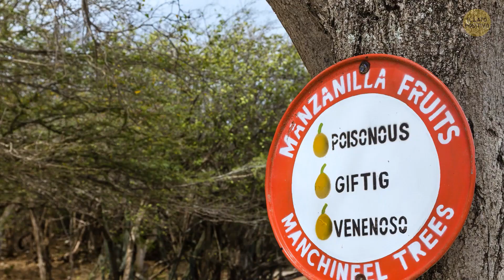Come fare se dovessi incontrare un animale selvatico + come bonus alcuni consigli di sopravvivenza!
🦁🌿 Scopri insieme a noi alcuni consigli essenziali per affrontare in tutta sicurezza un animale selvatico. Dagli orsi ai serpenti, qui troverai tanti consigli pratici che ti manterranno al sicuro. Inoltre, come bonus ti mostreremo alcuni consigli di sopravvivenza che potrebbero tornarti utili in diversi tipi di situazione. Magari sei un appassionato dell'outdoor oppure sei solo curioso di conoscere qualche consigli utile per cavartela in mezzo alla natura selvaggia, qualunque sia il caso noi siamo sicuri che questo episodio ti piacerà.